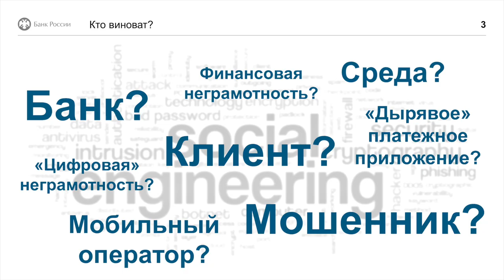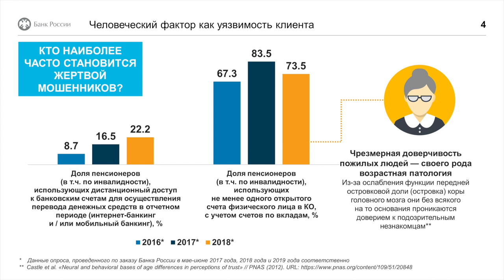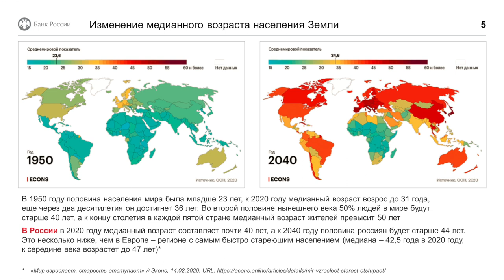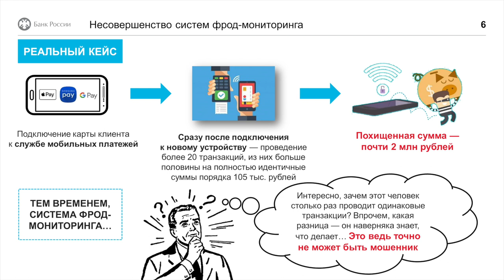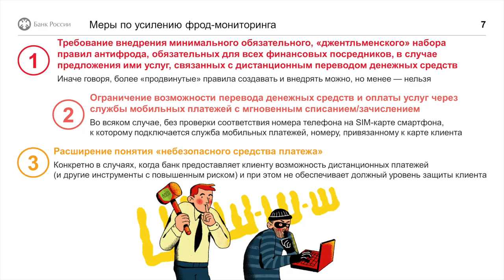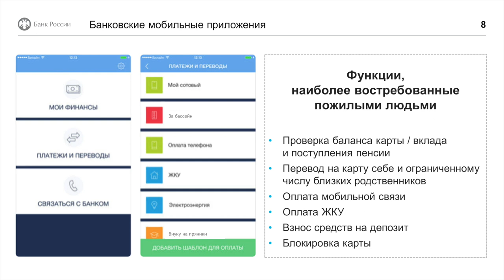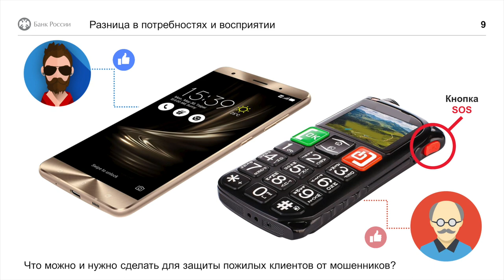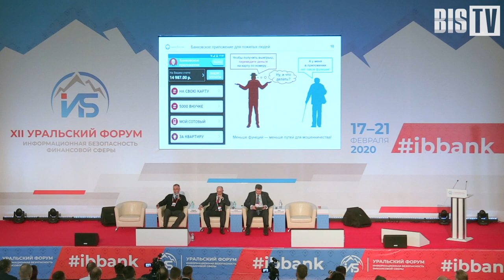Юрий Божор (Банк России): Варианты противостояния «социальным инженерам» | BIS TV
Представитель Банка России на Уральском форуме рассказал, как банкам бороться с киберпреступниками, совершенствуя системы фрод-мониторинга и учитывая особенности своих клиентов.

Юрий Божор, руководитель экспертной группы Службы по защите прав потребителей и обеспечению доступности финансовых услуг Банка России, представил свой доклад на XII Уральском форуме в рамках сессии, посвященной практикам борьбы с социальной инженерией. Он заявил, что финансовые организации уже сейчас должны задуматься о мерах защиты пожилых клиентов от кибермошенников, поскольку в России, как и во многих развитых странах мира, средний возраст населения неуклонно повышается. Усложнить деятельность преступникам, действующим с помощью социнженерии,  позволит внедрение в приложения функций, которые бы учитывала нюансы восприятия и потребности людей старшего возраста — считает эксперт.